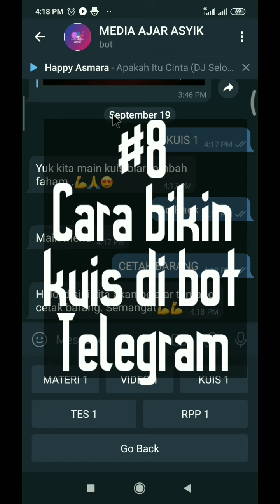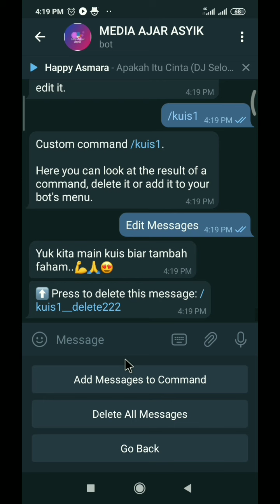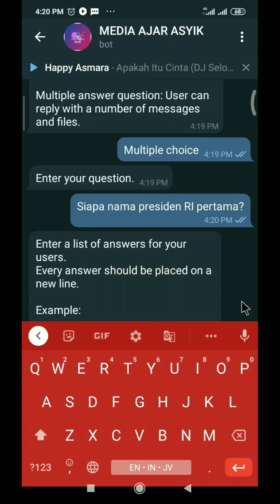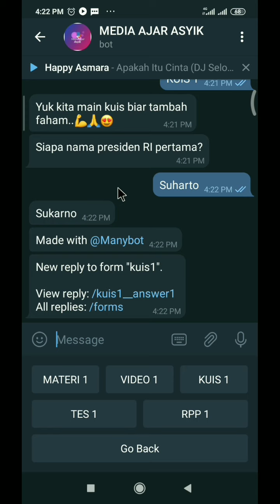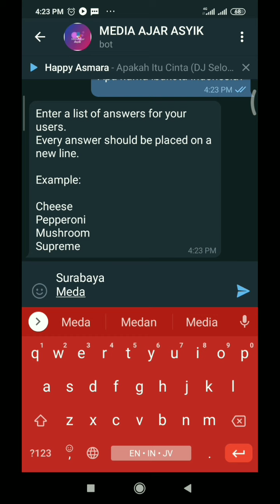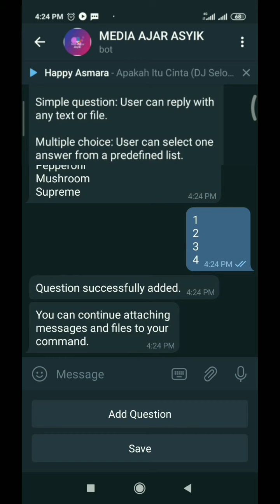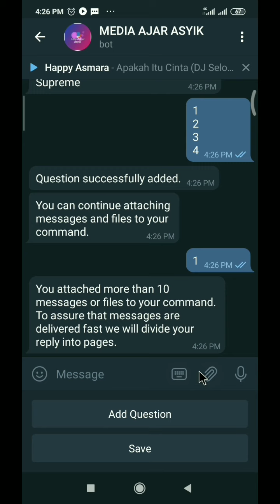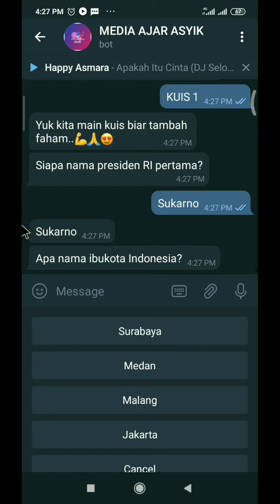Tutorial Bot Telegram #8. Cara bikin kuis di bot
Setelah mengisi mengisi konten di dalam menu bot, saatnya kita membuat kuis. Kuis ini beda lo dengan kuis sebelumnya, ini bisa di buka kapan saja dan laporan akan terkirim ke admin. penasaran?yuk langsung simak dan praktik ya.. semoga bermanfaat.